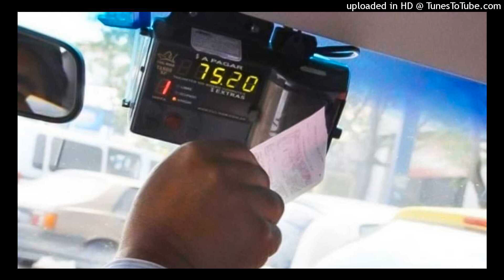26-01 Informe Ruly Juarez - Asaltaron a un remisero de Dean Funes en Córdoba